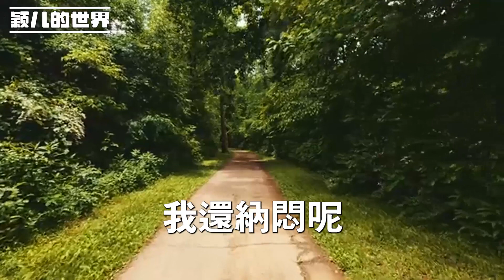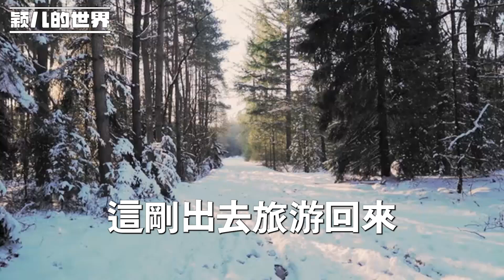我斷了兒子8000的房貸，出門旅遊回家後鄰居找到我，告訴我半個月前親家進廠了